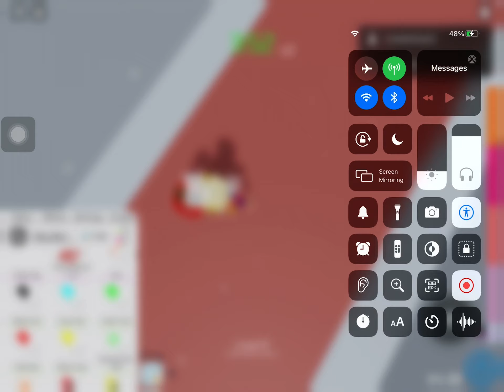Black-yellow trail and yellow black trail?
There was no use doing that